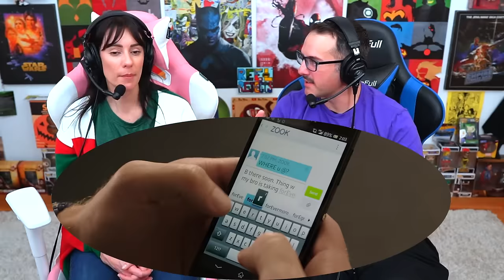22 JUMP STREET (2014) MOVIE REACTION!! FIRST TIME WATCHING! Full Movie Review | End Post Credits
FUNNIER THAN THE FIRST?! 22 Jump Street Full Movie Reaction Watch Along
22 Jump Street Movie Reaction, Recap, Commentary, Analysis, & Spoiler Review featuring the best end credits / post-credits! After our 21 Jump Street Movie Reaction, it was only appropriate we moved onto the sequel from Phil Lord & Chris Miller (Spider-Man Across The Spider-Verse). The cast consists of Channing Tatum as Jenko, Jonah Hill as Schmidt, Ice Cube as Captain Dickson, Dave Franco, Rob Riggle, Nick Offerman (Parks & Recreation), Wyatt Russell (Monarch & Captain America), & MORE. Tara Erickson & Andrew Gordon (Cinepals) watch & react to the best & funniest scenes / lines such as Visiting Coach Walters In Prison, Therapy Session, My Name Is Jeff, I'm So Focused, The Captain's Daughter, Football Scene, Inappropriate Interns, Parent Teacher Dinner Scene, Did You Just Try To Kiss
NOTE FOR YOUTUBE: All footage featured from "22 Jump Street" Is From A FICTIONAL Action Comedy. Any & All References To Violence Or "Mature Content" Is NOT Real.

0:00 Leave A Like!
0:47 22 Jump Street Reaction
1:01:32 Better Help
1:02:47 22 Jump Street Review
1:08:20 Post Credits Scene Reaction
1:08:30 Review Continues